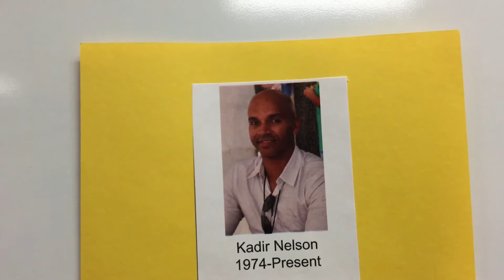January 23, 2019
Kadir Nelson